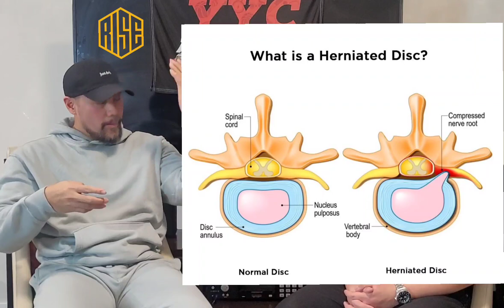The Kelvin dela Peña Interview | Then & Now | YYC ATHLETES